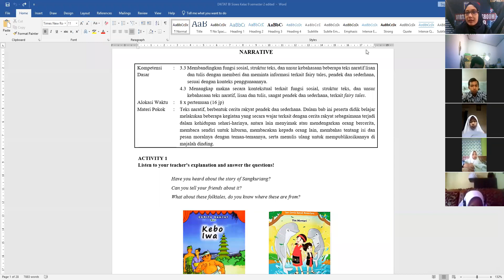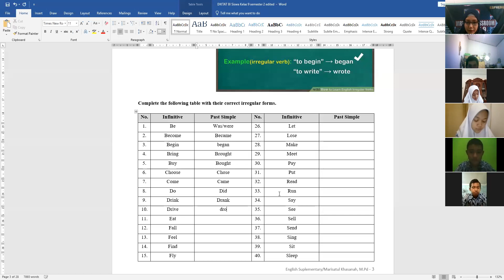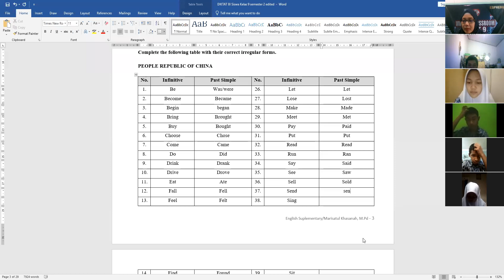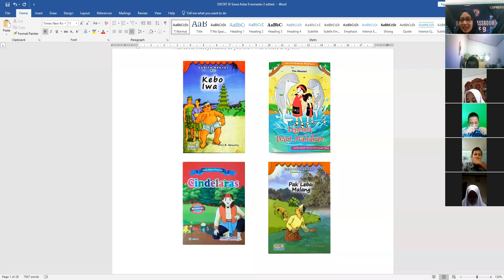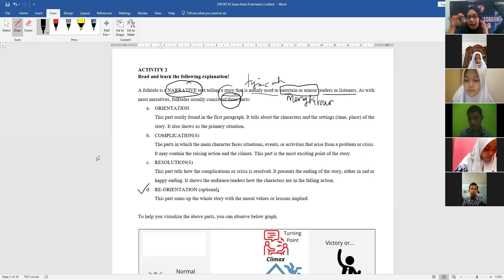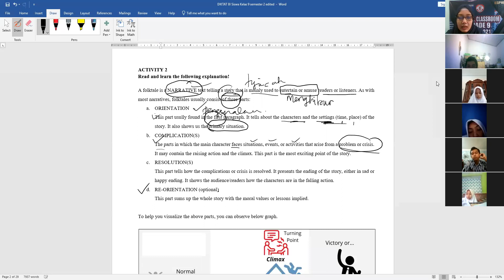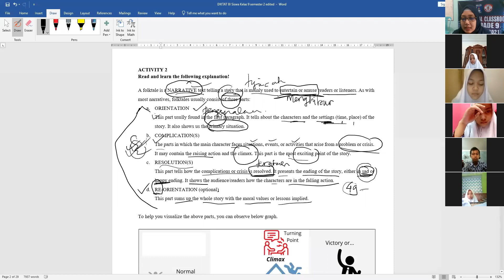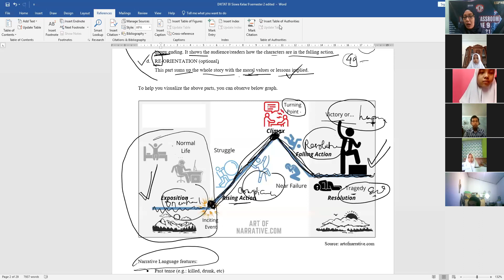ESPHERO | Studio 9, Kamis 14 Januari 2021 (BHS INGGRIS)